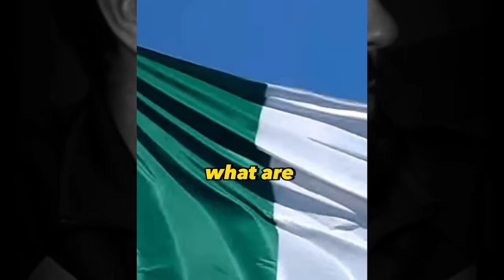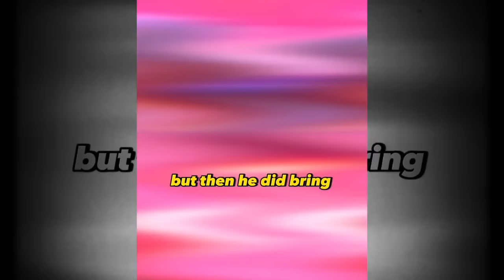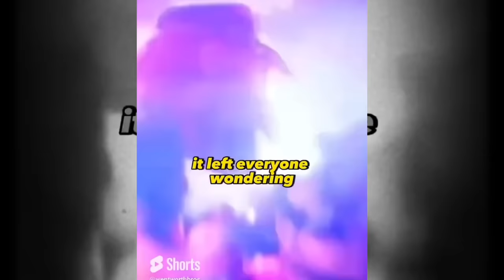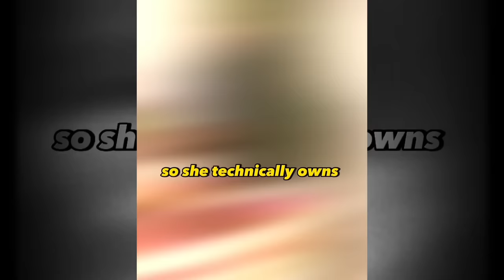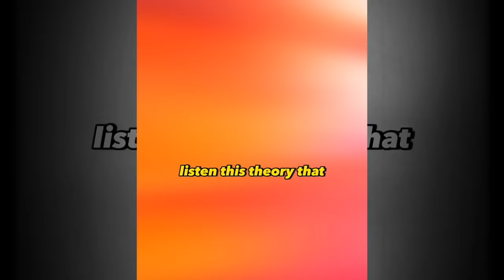CRAZIEST Mario Movie Theories Compilation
These are some of the wildest Super Mario Bros. Movie theories on the internet! From the games to the big screen we cover all things Mario. Does Mario and Luigi have a third brother? Is Doctor Mario actually a different person from Mario? Shy Guy finally takes his mask off? Mario’s family had some Easter eggs. Bowser is so jealous of Mario and Princess Peach. I wonder what’s coming next? At least we know we’re getting Yoshi!